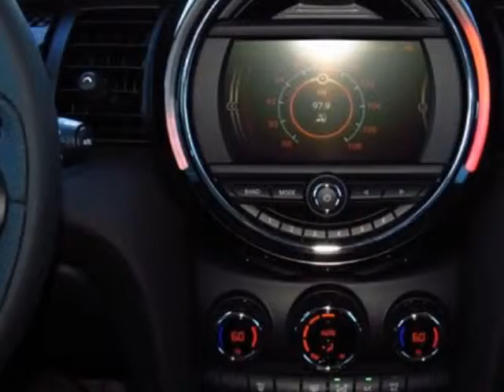2015 MINI Cooper Hardtop - Phoenix, AZ